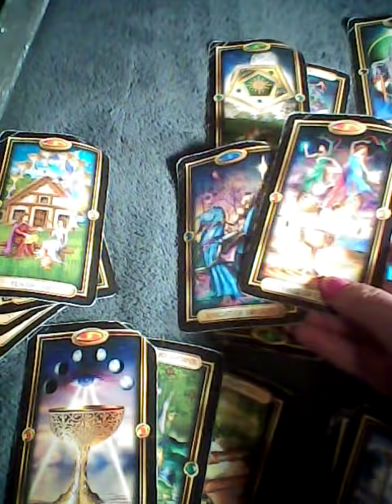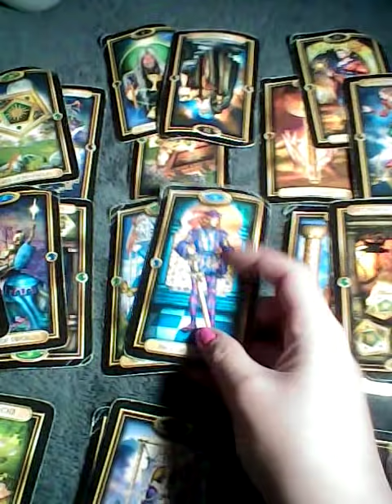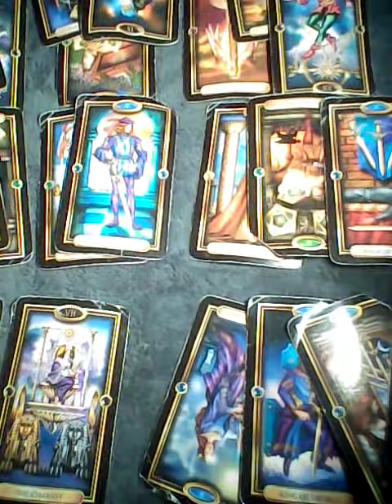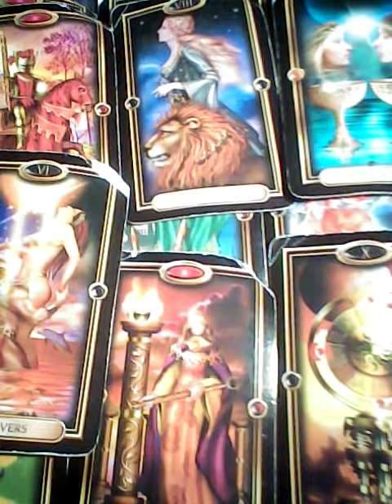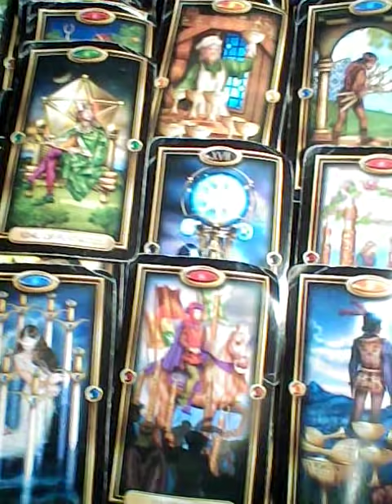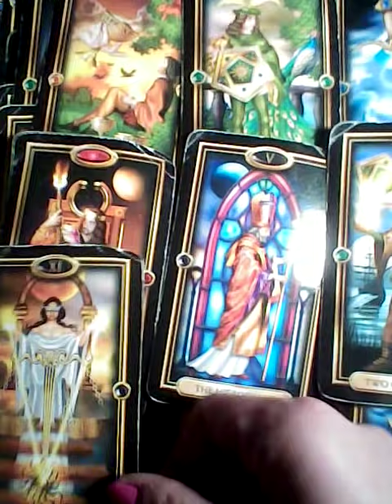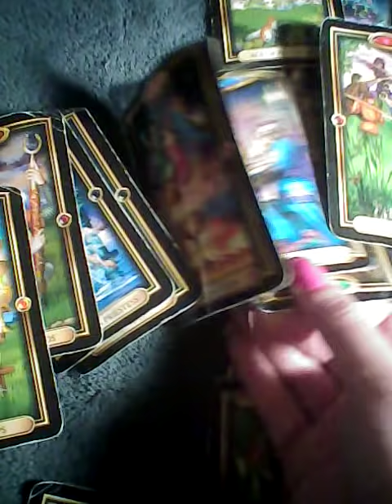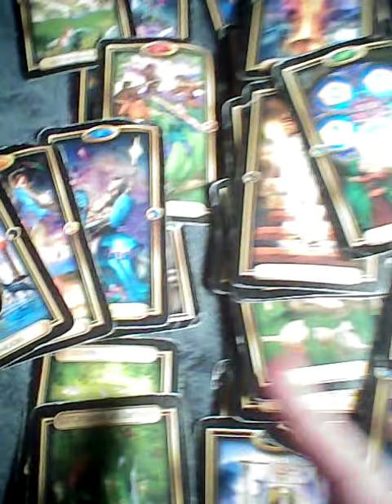Virgo Jealous that you're happy/You can run but you cant hide Weekend October 16-17 2021 TAROTBARBIE